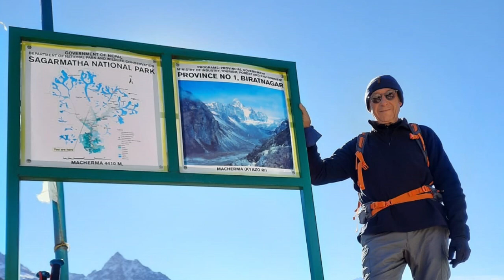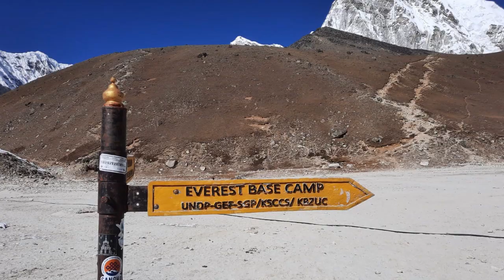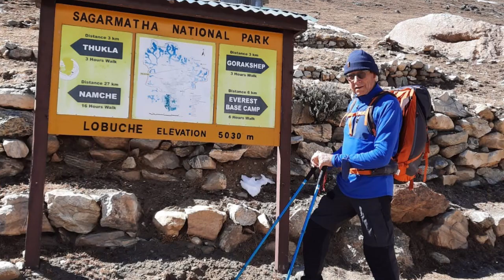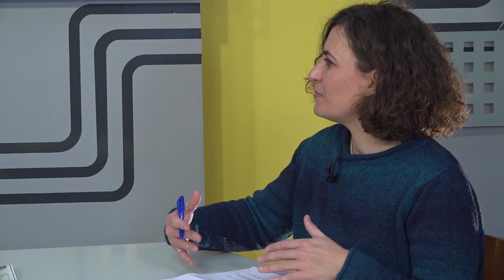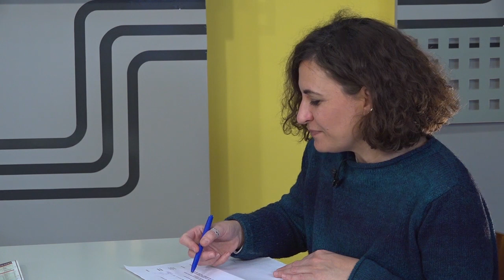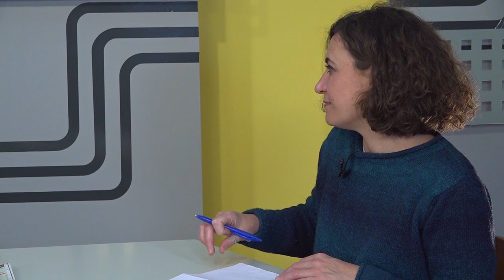Hui Toca amb Miquel Martorell